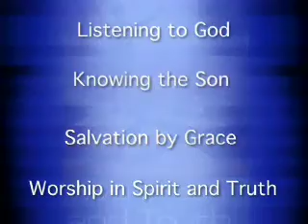Sword of the Spirit Training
This short presentation gives you an introduction to the new Sword of the Spirit teaching resources.